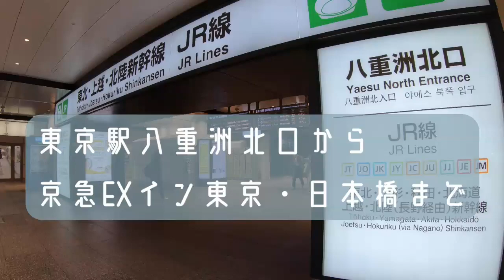‹詳細道案内›東京駅八重洲北口から京急EXイン東京・日本橋まで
東京駅八重洲北口改札からの最短ルート